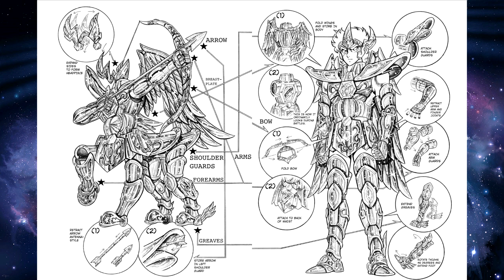Best Of Saint Seiya Classic Manga Art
A collection of some of the best images from classic saint seiya manga by Masami Kurumada.